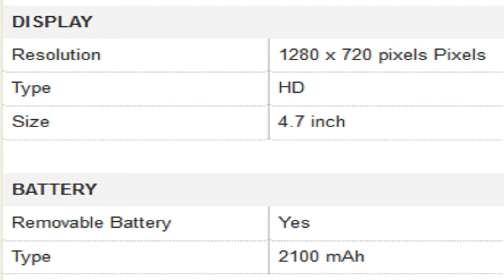Microsoft Lumia 550 Mobile Specification [INDIA]